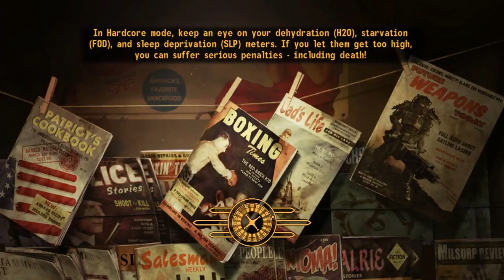Fallout: New Vegas #2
Hope you enjoyed this video and if you didn't then give me some feedback so I can make the next video even better. :D